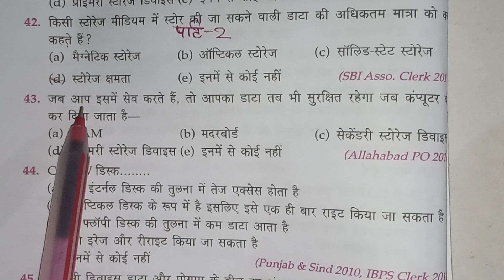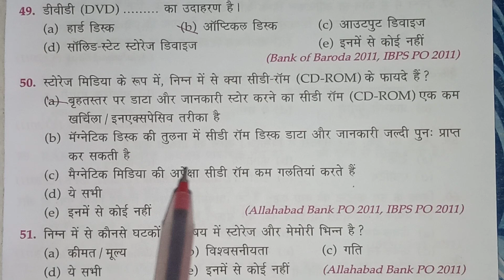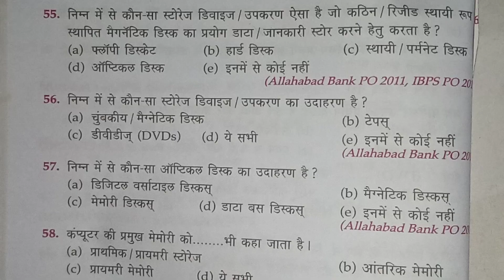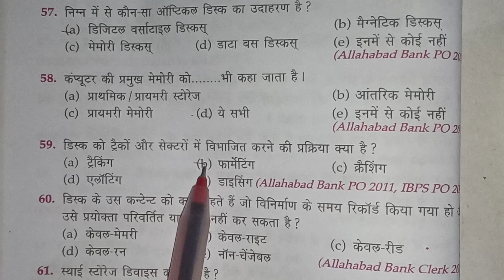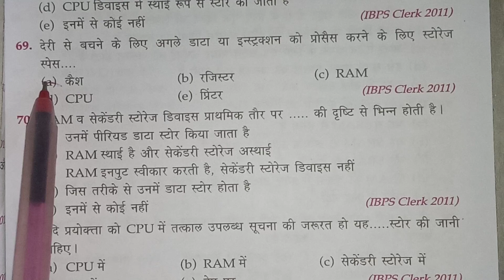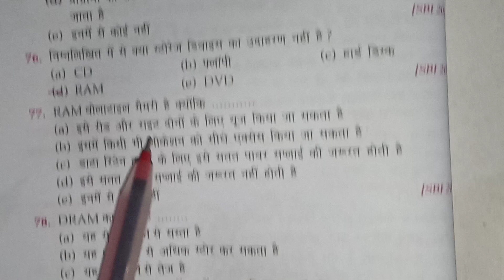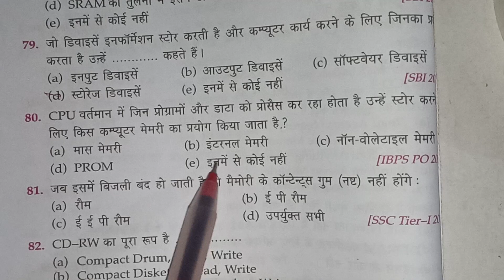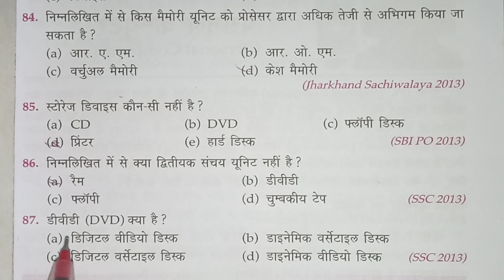कंप्यूटर मेमोरी संबंधी महत्वपूर्ण प्रश्नोत्तर पार्ट-2असिस्टेंट प्रोफेसर,upsc,pcs,tetसभी परिक्षाओं l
कंप्यूटर मेमोरी संबंधी महत्वपूर्ण प्रश्नोत्तर पार्ट-2 असिस्टेंट प्रोफेसर, upsc, pcs, upsssc tet, ctet, net व सभी राज्यों की सभी सभी परीक्षाओं के लिए उपयोगी l